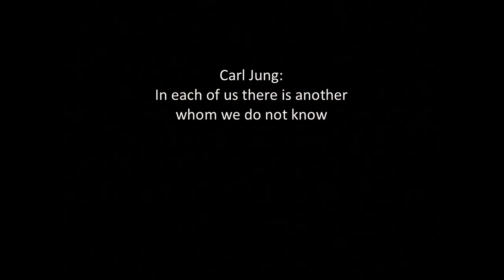Neurobiologist David Eagleman Looks Underneath the Hood of the Brain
David Eagleman marvels at the extreme complexity of the human brain and the fact that so much of what takes place in the brain happens without our awareness.

As we use the tools of science to explore the nature of humanity, we are learning more and more about how our brains function and what motivates our behavior, built-in biases and blind spots.

These fresh insights are interesting scientifically, but they also evoke significant questions about our lived experience. These perspectives challenge our basic assumptions of who we are, both as individuals and as a society.

David Eagleman is a neuroscientist, New York Times best selling author and Guggenheim Fellow who holds joint appointments in the Departments of Neuroscience and Psychiatry at Baylor College of Medicine in Houston, Texas. Dr. Eagleman's areas of research include time perception, vision, synesthesia, and the intersection of neuroscience with the legal system.